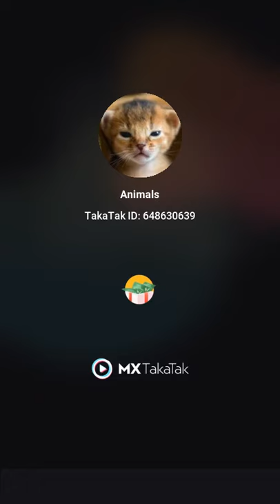Dogs shorts cute